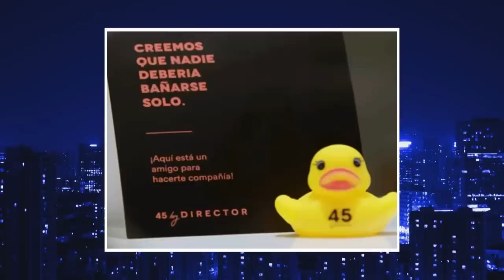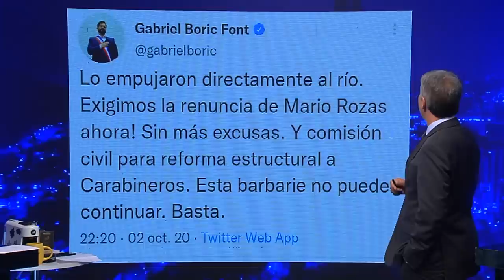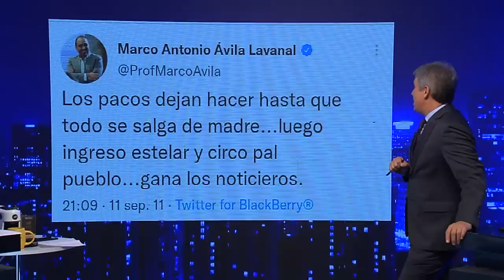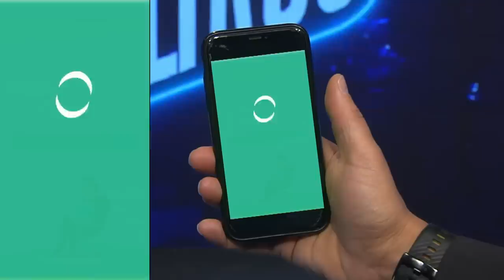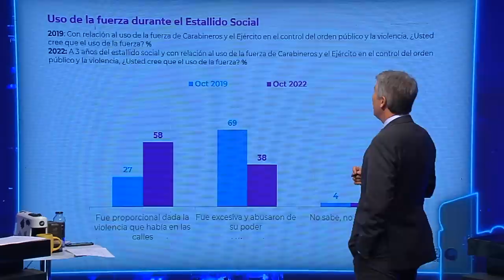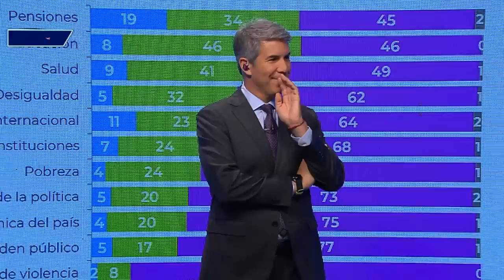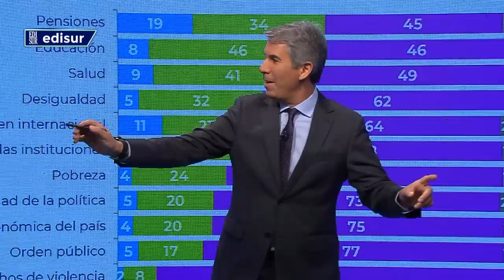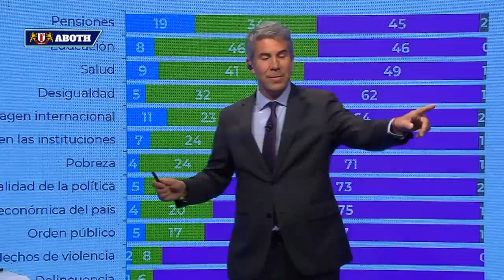Sin Filtros T2 CAP 92